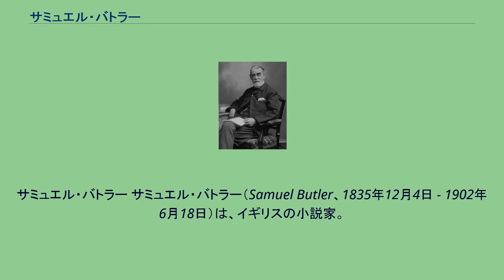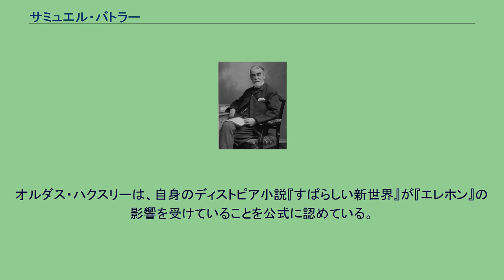サミュエル・バトラー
サミュエル・バトラー サミュエル・バトラー（Samuel Butler、1835年12月4日 - 1902年6月18日）は、イギリスの小説家。
ノッティンガムシャーのランガー (Langar) 生まれ。
父はトーマス・バトラー（Thomas Butler）、母はファニー（Fanny、旧姓 Worsley）。
シュルーズベリー・スクール（Shrewsbury School）を経て、ケンブリッジのセント・ジョンズ・カレッジ（St John's College）を1858年に首席で卒業。
1859年、ニュージーランドに移住する。
1863年、チャールズ・ダーウィンの『種の起源』が発表されると、バトラーはこれ以降生涯にわたって進化論批判を繰り広げることとなる。
1864年、イングランドに戻り、クリフォーズ・イン（Clifford's Inn）に部屋を構え、生涯をそこで過ごした。
1872年、匿名でユートピア小説『エレホン』（Erewhon）を発表する。
理想郷エレホンの名前は、英単語「Nowhere（どこでもない）」のアナグラムである。
オルダス・ハクスリーは、自身のディストピア小説『すばらしい新世界』が『エレホン』の影響を受けていることを公式に認めている。
死後に半自伝的小説『万人の道』（The Way of All Flesh）は発表された。